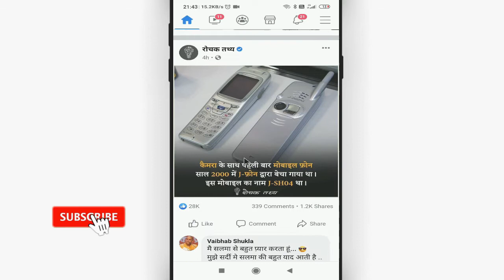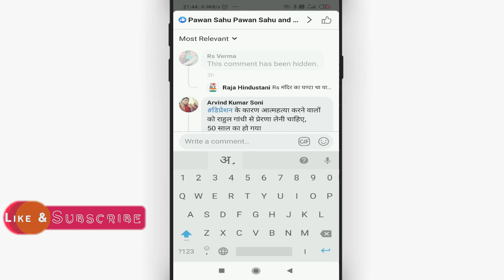Facebook comment ko hide kaise kare || How to hide comments in facebook || by Cool Soch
Namaskar dosto, swagaat hai aap sabhi ki hamare youtube channel me dosto aaj ke is video me bataunga ki facebook comment ko hide kaise kare. dosto agar apko ye video pasand aye to like kijiye share kijiye apne dosto me whatsapp facebook group me aur sath hi channel ko jarur subscribe kijiyega

In this video I will show that how to hide comments in facebook || facebook comment ko hide kaise kare

• My Mic:-

• My Laptop:-

Our Quires:-
facebook comment ko hide kaise kare
how to hide comments in facebook
fb comment ko kaise hide kare
fb comment hide kaise kare
fb pr comments hide kaise kare
facebook par comment kaise chupaye
fb par comment kaise chupaye
comment hide kaise kare
Cool Soch